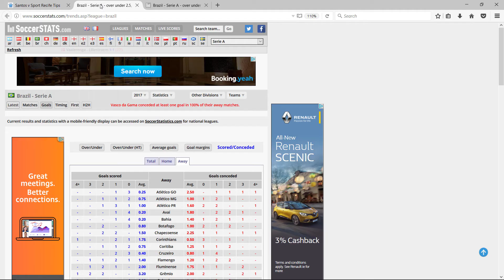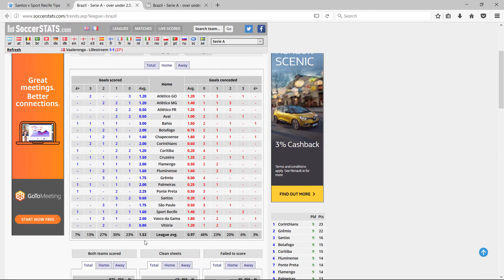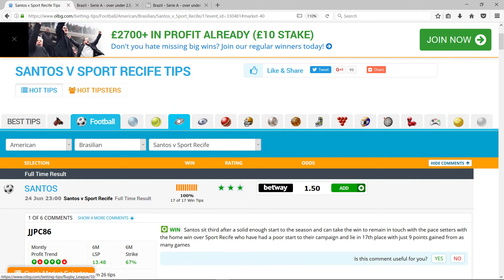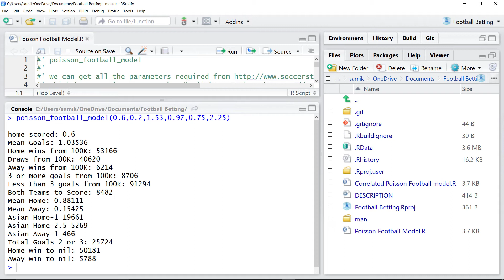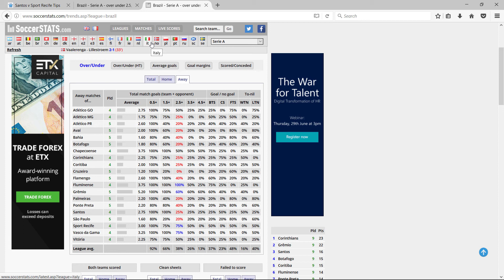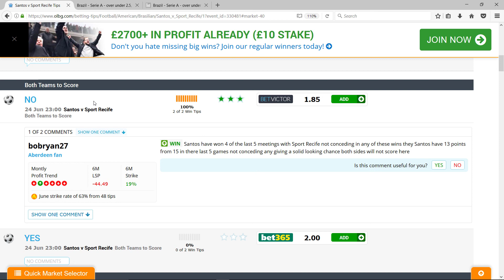Poisson Model Test 2 - Was it just luck last time or can it be right again?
2nd test of the poisson model predicting a football match's result and betting on it. The idea is to do this 5 times to get a sense of whether the model is handy or not?

Worked out very well last time, though was that luck, time will
tell?